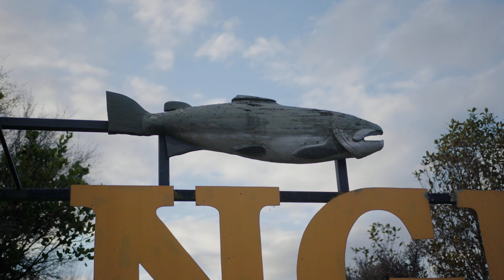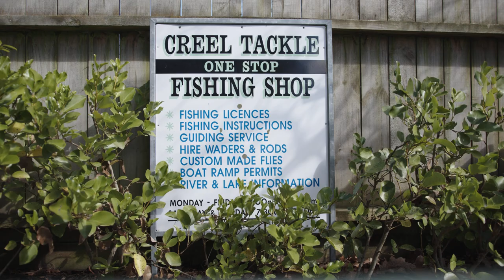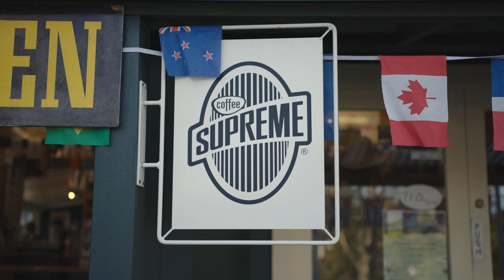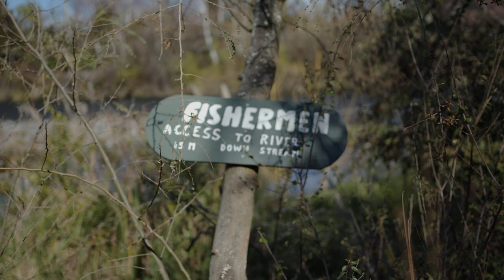At Your Local - Episode 01 - Creel Tackle House & Cafe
At Your Local is a four-part documentary series made in association with Coffee Supreme. The series looks to show off the importance of supporting local, New Zealand businesses in the wake of the Covid-19 pandemic. At Your Local discovers the heart of 3 cafes around the country, as well as Coffee Supreme themselves.

The Creel Tackle House & Cafe sits in the small town of Turangi, Waikato. It is a charming little cafe that sits out the back of New Zealand’s oldest tackle shop, making it wonderfully unique. It is run by the lovely Deb & Grant Alley, who’s hospitality make it a hot spot for locals & holidaymakers alike. After the initial hit of lockdown, Deb & Grant were blessed to receive great support once they could reopen their doors as the general public rallied around local business’.

Director - Georgia Rathbone
Producers - Hamish Johns, Georgia Rathbone, Anton Piters
DOP - Hamish Johns
Editor - Finley Jones
Writers - Finley Jones, Anton Piters
Sound Recordist & Editor - Paul Luo
Gaffer & AC - Jorden Young

Original Music and Recording by Luke Buda